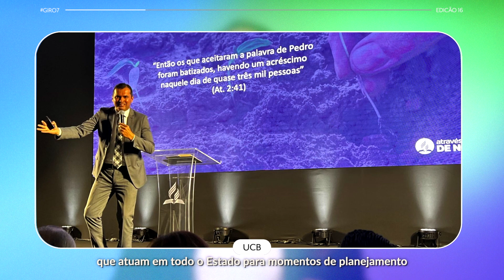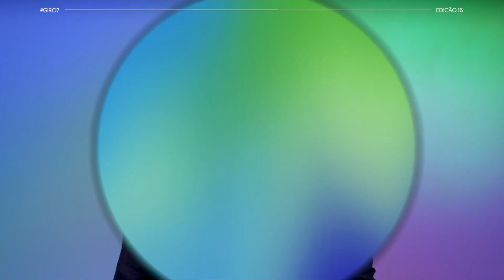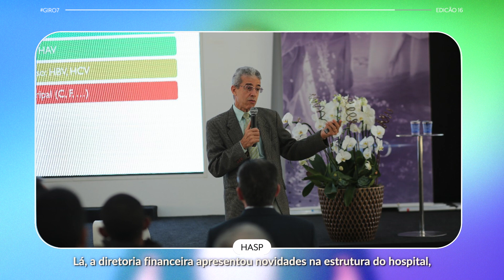Giro 7 - Edição 16 | ano 2023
📣As congregações adventistas de SP já estão se preparando para o projeto Quebrando o Silêncio, no próximo sábado. Serão realizadas milhares de ações em prol da conscientização sobre os abusos e maus-tratos na maternidade. É o que você vê nesta edição do Giro7!🤰🏽

🚶🏽Para quem está pertinho da capital, haverá uma passeata na Avenida Paulista, às 15h, com milhares de adventistas. O ponto de encontro é o vão do MASP. Bora? 🙋🏽